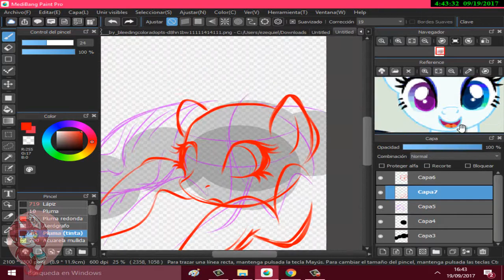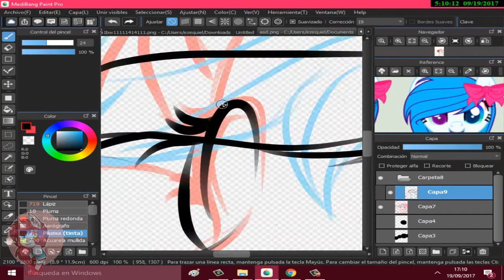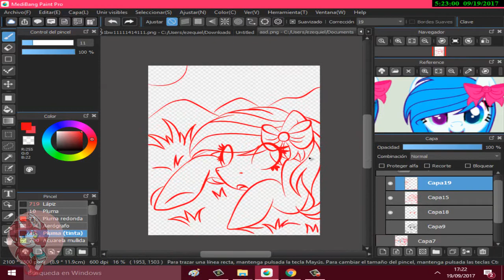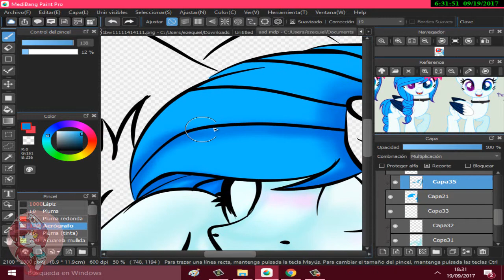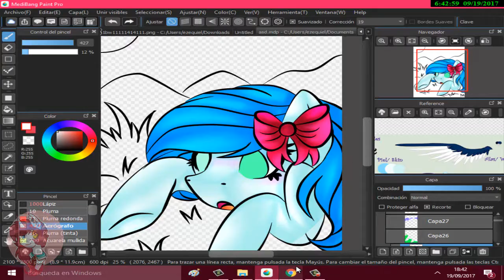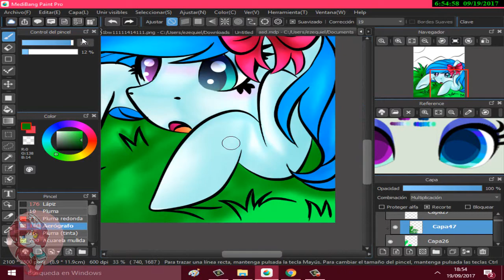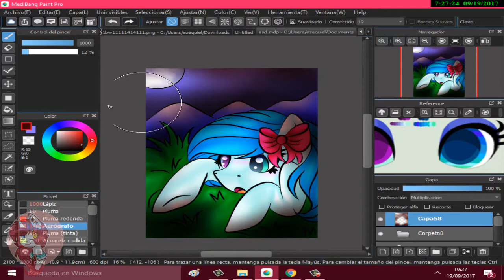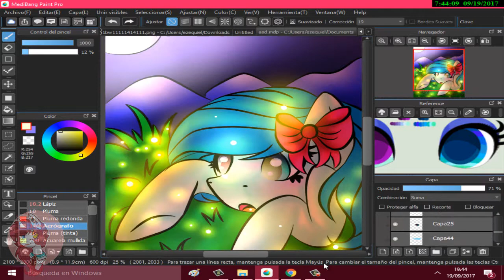HBD YulianaPie26 [[Speedpaint]]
HBD ♥
feliz cumpleaños adelantados ,perdón no me resistí ;--; ♥

la amo senpaii :00000000
se que ya no hablamos como antes unu
pero quiero que sepa
que siempre la tengo presente
gracias por las buenas vibras
la QUIEROOO ♥
si no fuera por ti no llegaria tan lejos T/-/T
estaré eternamente agradecida ♥